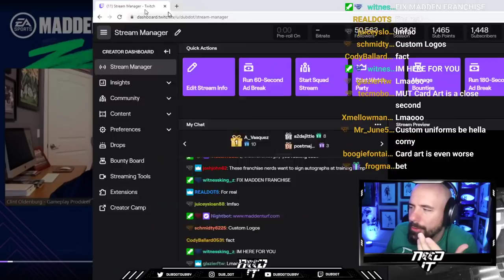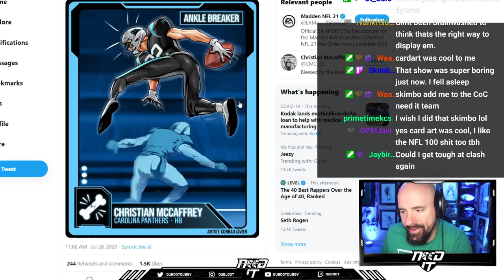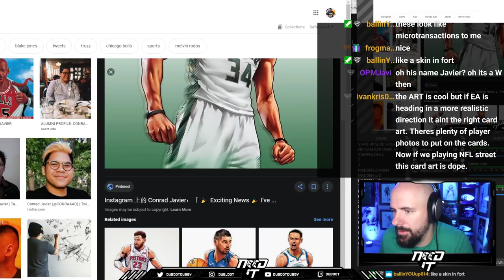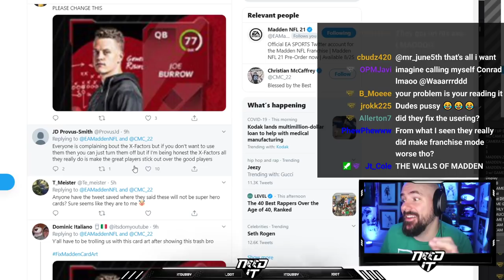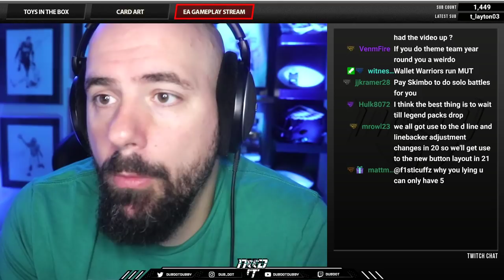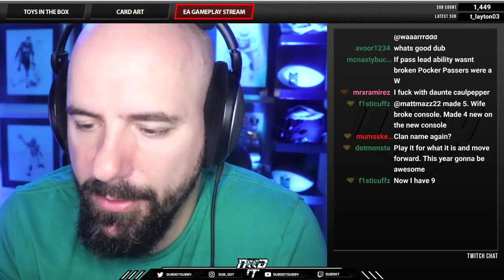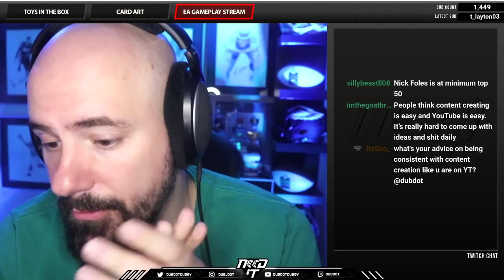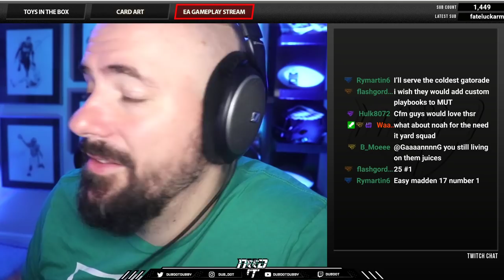NEED IT PODCAST - EPISODE 91 - "CLINT AND AGENT K"